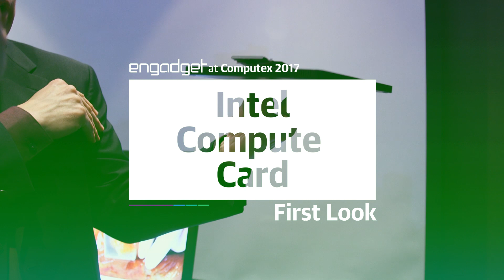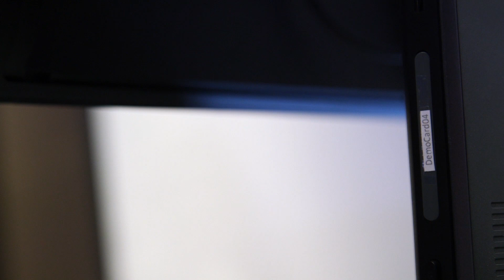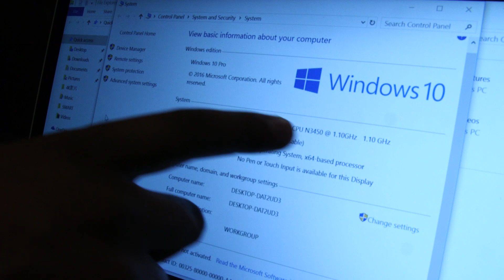Intel Compute Card | First Look | Computex 2017